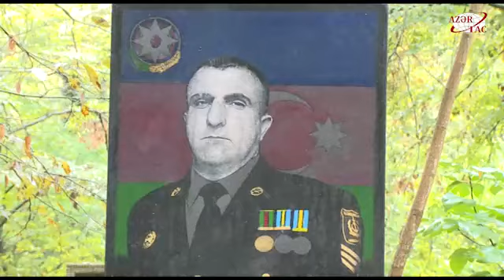Xaçmazda şəhid istehkamçı gizir Mayıs Səmədovun xatirəsi anılıb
Xaçmazda Vətən müharibəsi şəhidi gizir Mayıs Səmədovun şəhadətinin ildönümü qeyd olunub.AZƏRTAC-ın bölgə müxbiri xəbər verir ki, qəhrəman döyüşçünün anım mərasimində Daxili İşlər Nazirliyinin rəsmiləri, Xaçmaz Rayon Polis Şöbəsinin əməkdaşları, şəhidin döyüş yoldaşları, ailə üzvləri və kənd sakinləri iştirak edib. Şəhidin Qadaşoba kənd qəbiristanlığındakı məzarı üstünə gül dəstələri düzülüb, xatirəsi ehtiramla anılaraq ruhuna dualar oxunub.